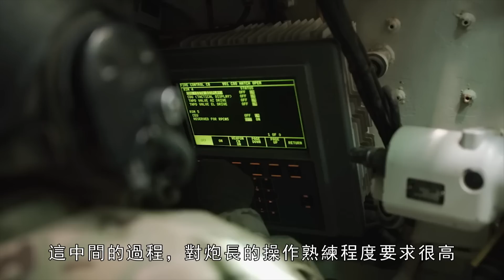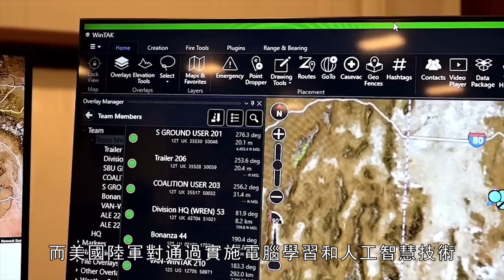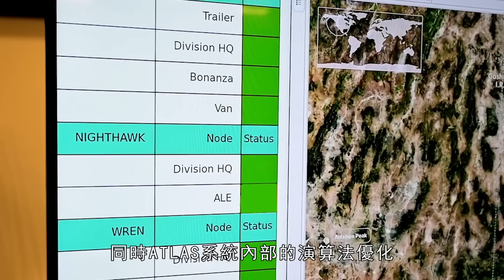美陸軍用Abrams坦克，進行了“人工智慧識別目標”的測試，為Abrams X的進階做鋪墊！Abrams主戰坦克在四代進階之路上，會與人工智慧摩擦出怎樣的火花？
美國陸軍在加利福尼亞州展示了一款人工智慧(AI)目標識別原型機，該項測試是“專案融合2022”的一部分，旨在為現代戰爭確定下一代技術。它支持高級瞄準和殺傷輔助系統(ATLAS)計畫，以試驗各種目標監測能力。
The U.S. Army has demonstrated an artificial intelligence (AI) target recognition prototype in California as part of Project Convergence 2022, an effort to identify next-generation technologies for modern warfare. It supports the Advanced Targeting and Lethal Assistance System (ATLAS) program to experiment with various target detection capabilities.